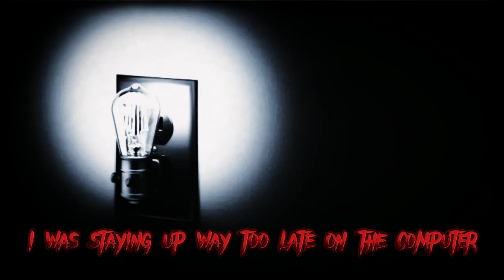Ghost Story: She's Still There | Paranormal | Horror Narration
Ghost Story: She's Still There
(Anonymous)